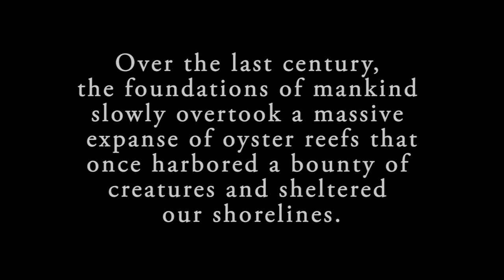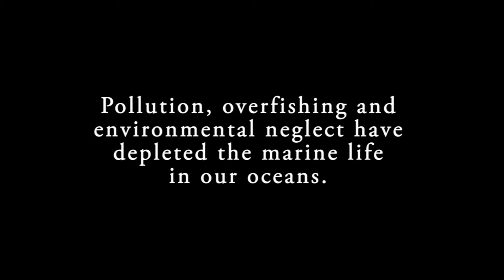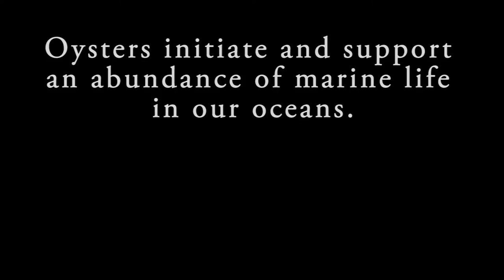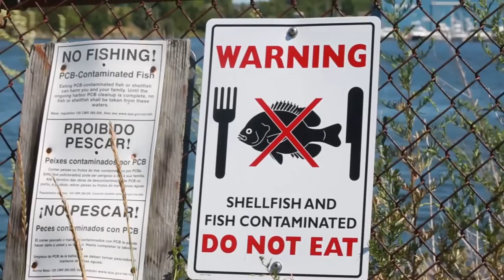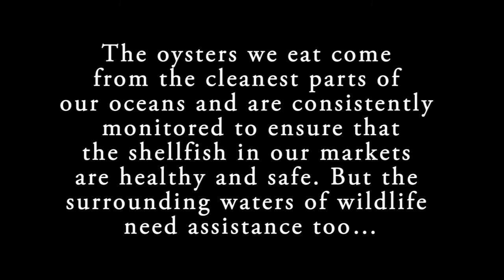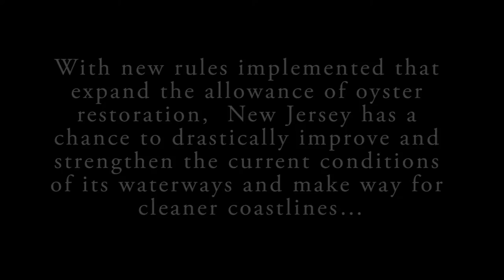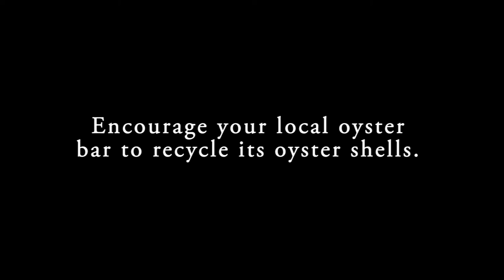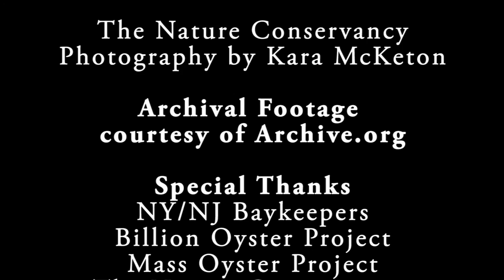The Oyster Revival: Restoring Our Waters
A documentary about revitalizing a tenuous relationship between man and mollusk, and the efforts being made to restore ecological balance to our coastlines.